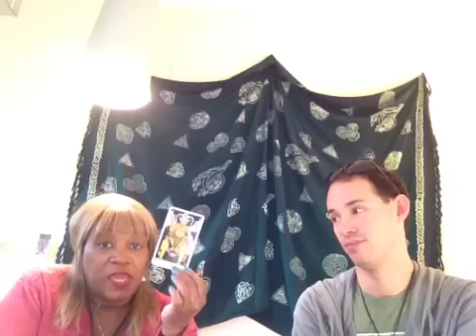Justin Bieber AGAIN / THE THIRD EYE VIEW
Will Justin Bieber turn out like Lindsay Lohan?